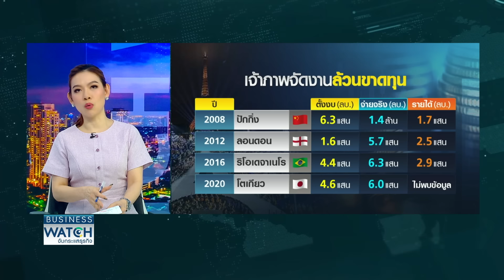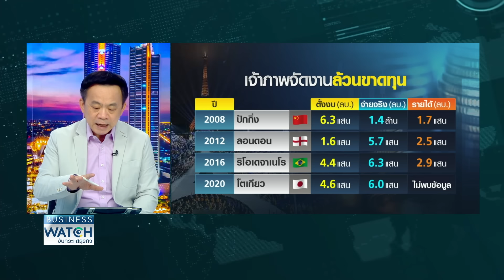โอลิมปิกปารีส ลบภาพเจ้าภาพขาดทุนสำเร็จ | BUSINESS WATCH | 14-08-67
ปิดฉากไปอย่างสวยงามสำหรับการแข่งขันโอลิมปิกปารีสเกมส์ 2024 นับว่าประสบความสำเร็จอย่างสูงทั้งจำนวนผู้ชมการแข่งขันทั่วโลก และที่สำคัญเป็นครั้งแรกที่ประเทศเจ้าภาพอย่างฝรั่งเศสลงทุนน้อย และไม่ขาดทุนเหมือนที่ผ่านมาและยังส่งผลดีกับเศรษฐกิจของฝรั่งเศสอีกด้วย

ปิดฉากโอลิมปิกปารีสเกมส์ 2024 ฝรั่งเศสประสบความสำเร็จอย่างสูง ลงทุนน้อยได้ผลตอบแทนคุ้มค่า ลบภาพจำประเทศเจ้าภาพขาดทุน ช่วยกระตุ้นเศรษฐกิจ ท่องเที่ยวขยายตัว ขณะที่ฮีโร่โอลิมปิกไทยปลุกธุรกิจ กระแสความนิยมสินค้ากีฬายอดขายเพิ่มเท่าตัว ส่วนสินค้าแบรนด์จีนกระหึ่มโลก

facebook live : TNN LIVE
Line : @TNNONLINE
Youtube Official : TNNONLINE